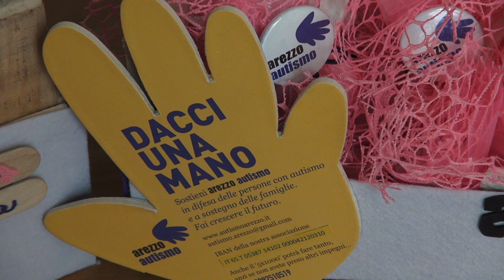Giornata mondiale per la consapevolezza su autismo, Arezzo Autismo: “non lasciamo indietro nessuno”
Inizia oggi il mese blu, nella giornata mondiale della consapevolezza sull’autismo.
Un intero mese, tante iniziative, che hanno come obiettivo quello di diffondere sensibilità ed informazione.
Dall'Associazione autismo Arezzo una richiesta forte e chiara alla comunità.